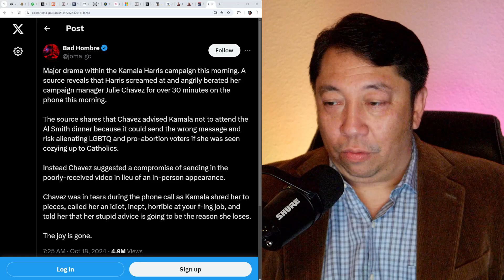Kamala Reportedly Berated Her Campaign Manager for Not Having Her Attend the Al Smith Dinner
Corroboration for this rumor has come from two sources. One is 𝕏-user "Bad Hombre" who has had some scoops in the past. The other is a personal anonymous source who has been spot on for years. We sat on the story all day hoping for more corroboration but only a handful of media outlets have picked it up. We're running with the story with the strong caveat that this is currently just a rumor...

...then again, Hunter Biden's laptop went from "rumor" to "debunked by the Intelligence Community as Russian disinformation" in 24-hours four years ago, so at this point I'm considering this rumor as "likely true" until proven otherwise.